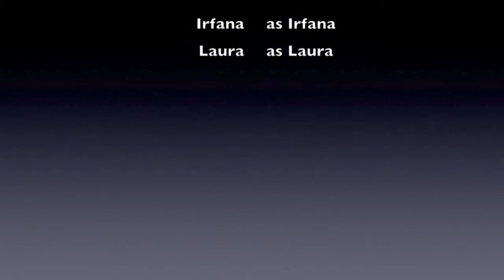Westview Tribute 2